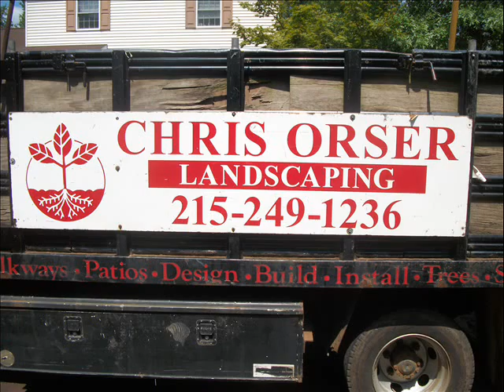Hardscape Ramp.Quakertown Area: Bucks County, PA: orserlandscaping.com